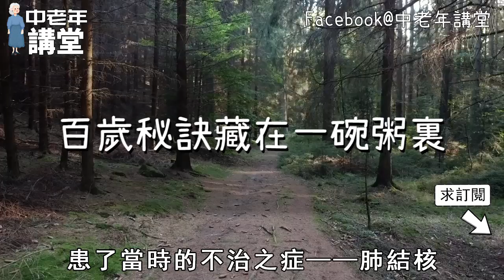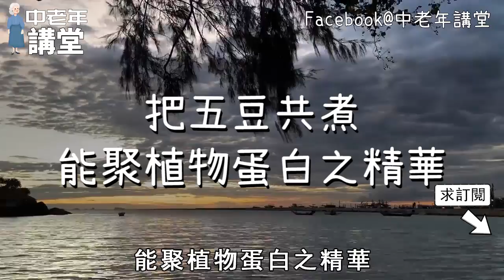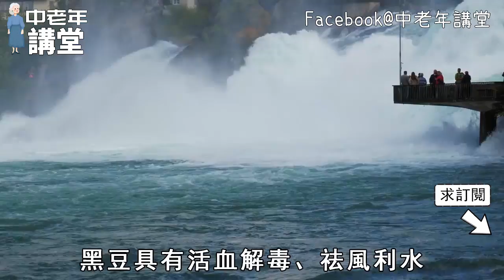109歲老人依舊身強體壯，公開分享長壽秘訣，還不知道的趕緊來看！【中老年講堂】